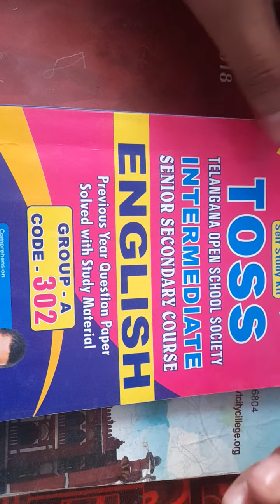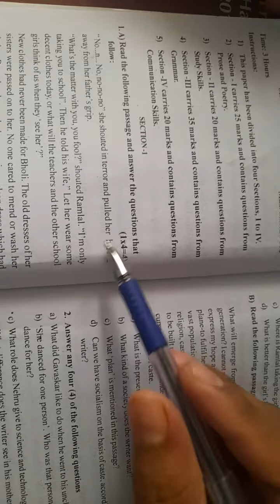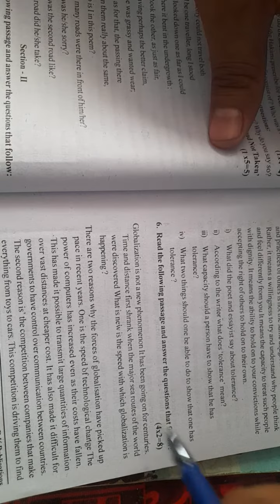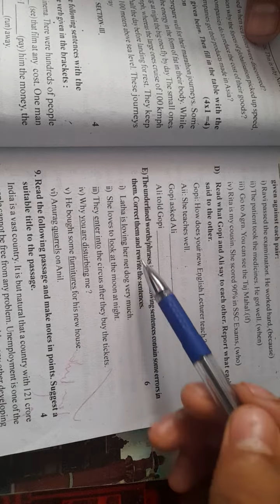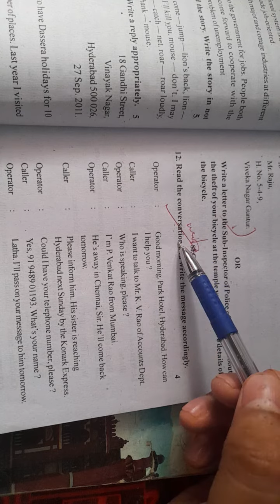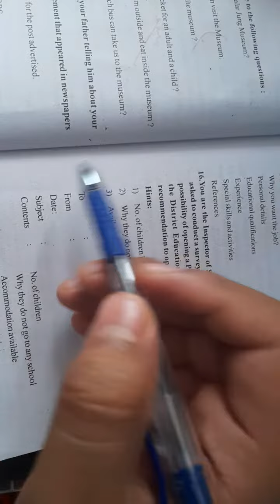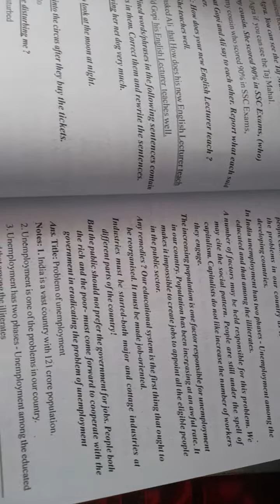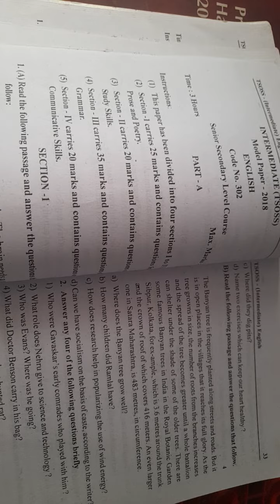Toss Intermediate English | 100 Marks Paper Pattern Explanation Syllabus | Important Questions Exam